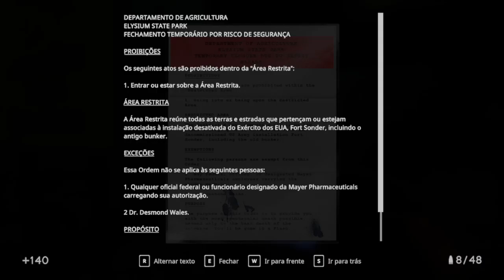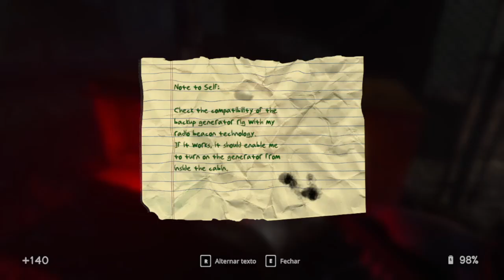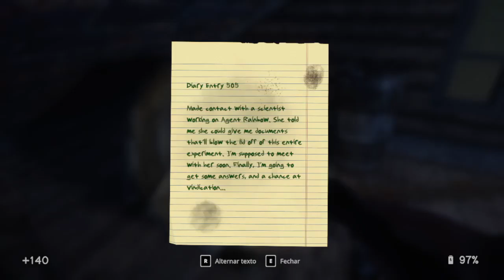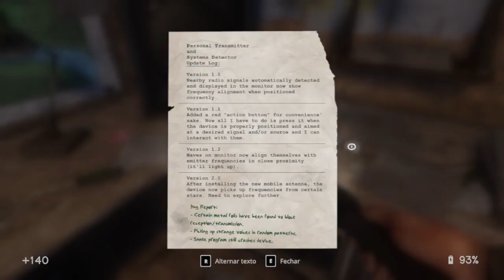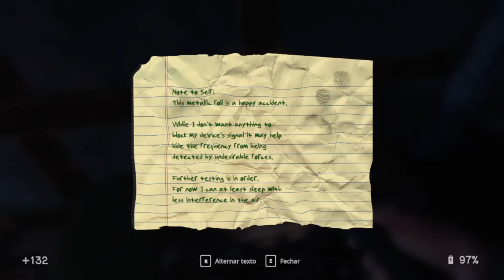IN SOUND MIND - A fita do Lucas!!! - Gameplay em Português (PT-BR) #13